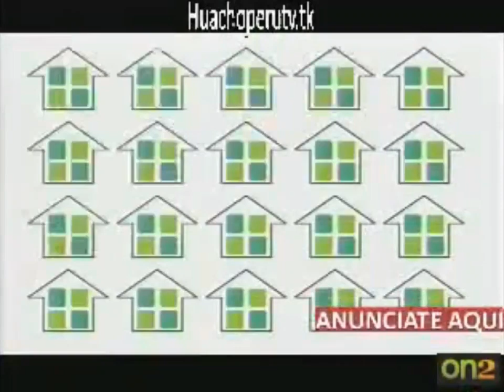Tanda Comercial America TV (Perú 30/03/2010) (Parte 1/4)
Comerciales:
Mini-Comerciales:
   -Nosotras Invisible Rapigel.
   -ProgreSol.
   -Gillette Prestobarba 3.
   -Claro.
   -Stabilo.
   -Tamden Donofrio.
   -Saga Falabella.
   -Banco Financiero.
   -Brahma.
   -Leche Gloria.
   -Tottus.
-Tekno.
-Brahma.
-Yogurt Gloria.
-Claro.
-Ace Accion Instantanea.
-Head & Shoulders.
-Saga Falabella.
-Nescafe.
-Tottus.
-Chocapic.
-ProgreSol.
-Tandem Donofrio.
-Banco Financiero.
-Nastizol Compositum NF.
-Bon Bon Bum Eco.

Durante "Al fondo hay Sitio".

Cortesia: princo72 (Cuenta de Twitch) (Video eliminado).
Link del video: (No hay link del video porque el video fue privado por America Television en Twitch / Lo recupere en los videos de VH Archivos).